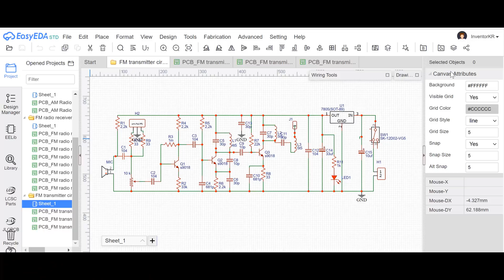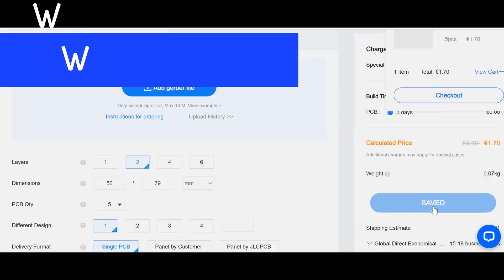how to make simple inverter 3000w , sine wave , mosfet , jlcpcb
inverter
12v to 220v